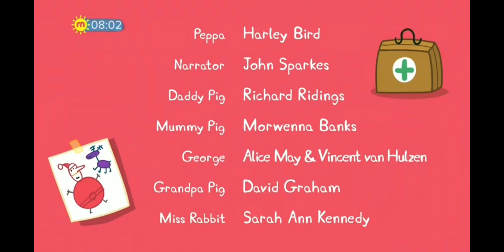Here is the whole episode of peppa pig 🐖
my discord's

Roblox usernames

PennywiseAliah
NanaGirlOyu
Goodsuperava

My friends roblox account

Laylah_PYTT
NanaGirlu
Sxpreme_chyy
kingchan1235